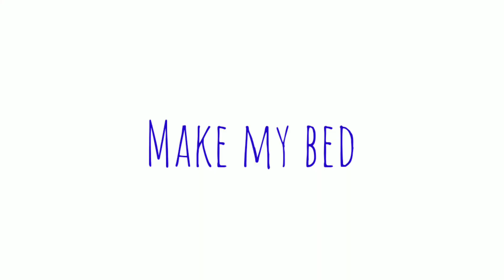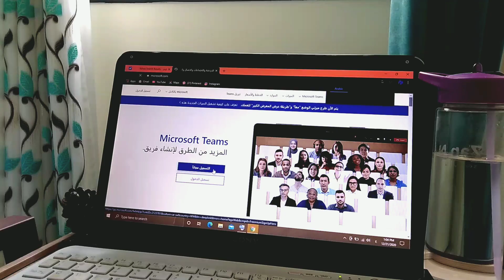روتيني للدراسة عن بعد | Online school routine ✩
☆ إرفع الجودة لمشاهدة أفضل  ♡

اهلا كيفكم، بالفيديو تبع اليوم شاركت معكم روتيني الصباحي للدوام اونلاين 💗✨🌸

 مشاهدة ممتعة ♡